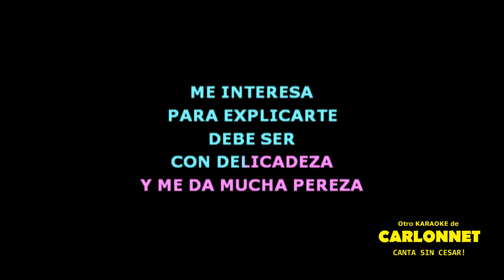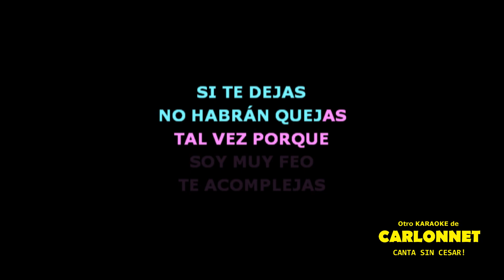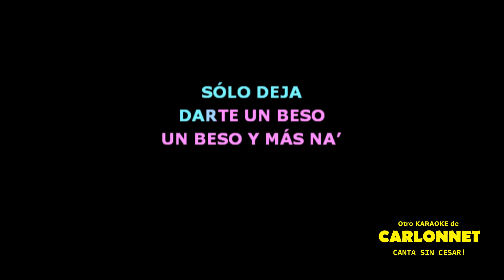Un Beso (karaoke) - Luigi 21+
En esta ocasión te invito a que cantes la canción "UN BESO", interpretada originalmente por LUIGI 21+.

Todo un éxito de temporada que ahora tu puedes interpretar.

Animo! invita a tus amigos y canta sin cesar esta y todas las canciones de este canal.